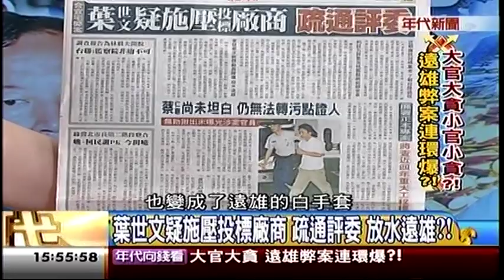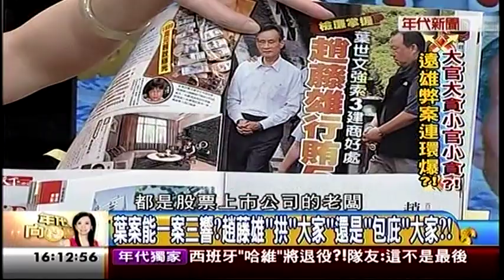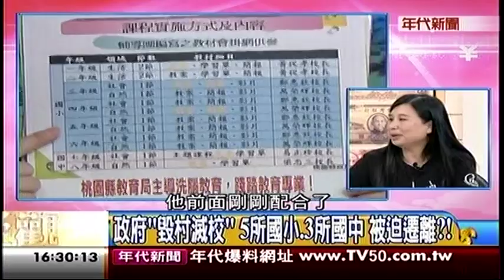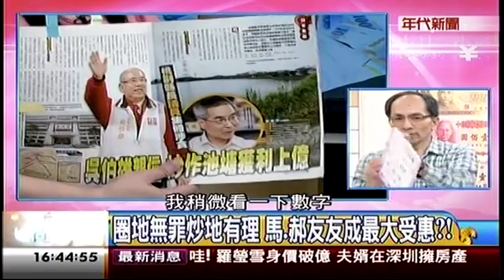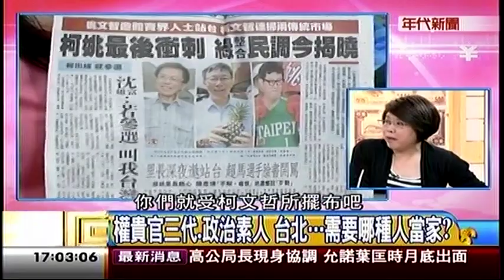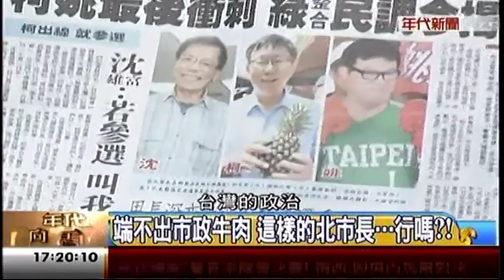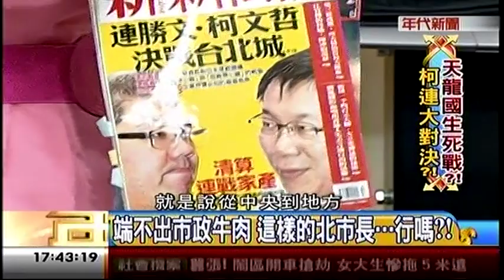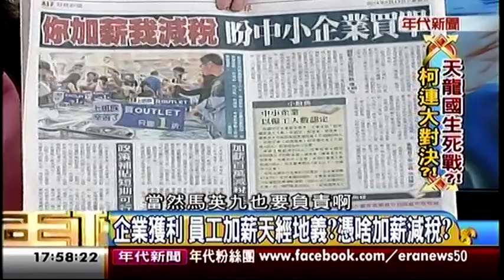06132014 年代向錢看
06132014 年代向錢看 - Serving oversea Taiwanese viewers worldwide.